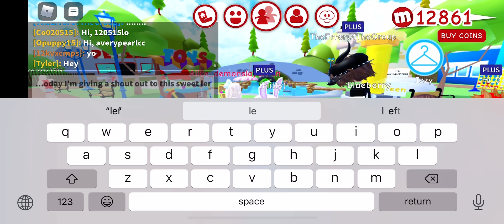Shout out to this sweet person!